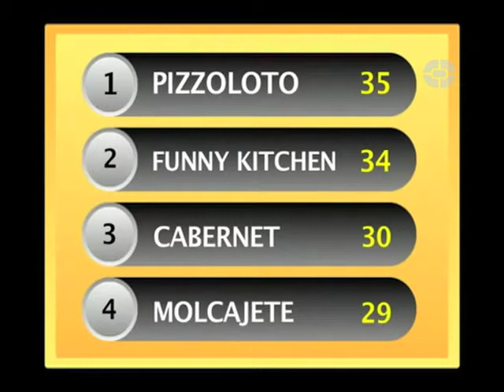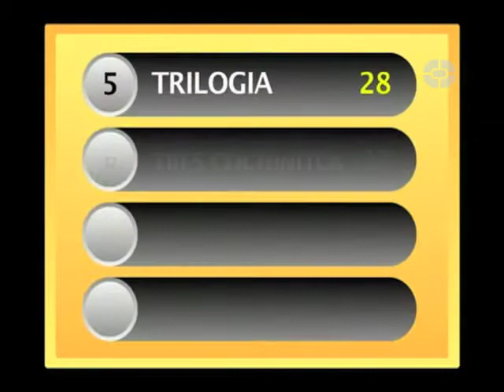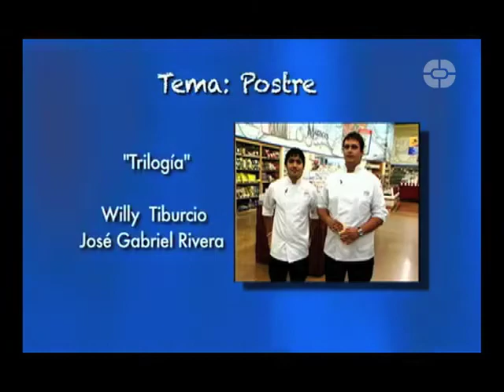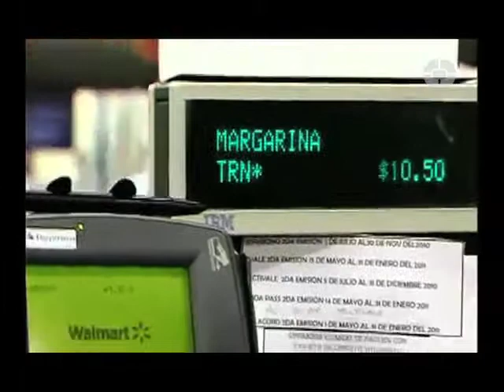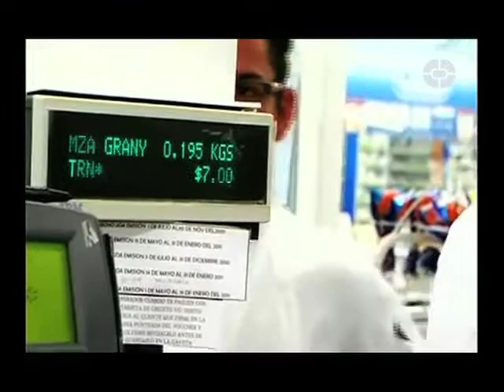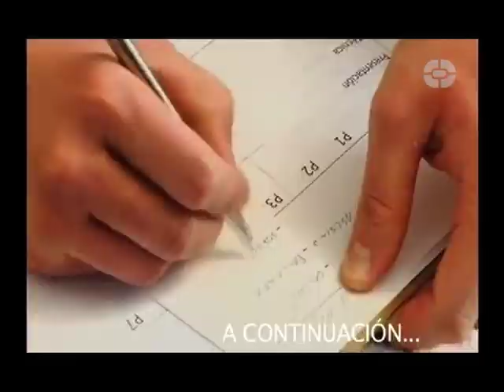RETO COCINA Programa 11 (Bloque 1)